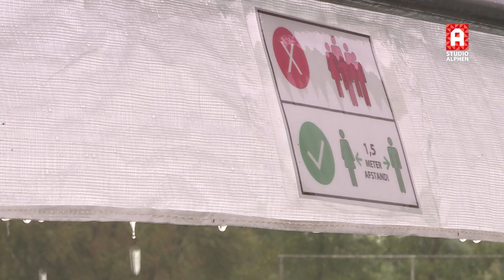7 afgelastingen bij Hazerswoudse Boys vanwege coronabesmettingen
Het is september en verspreid over deze maand gaan alle sportcompetities van start. Maar nu al blijkt dat ieder weekend duizenden wedstrijden op top-, recreatief- en jeugdniveau worden afgelast vanwege coronabesmettingen. En dat gebeurt ook in deze regio aan de lopende band, bijvoorbeeld bij voetbalvereniging Hazerswoudse Boys uit Hazerswoude-Dorp.